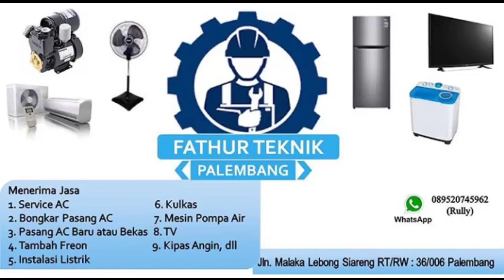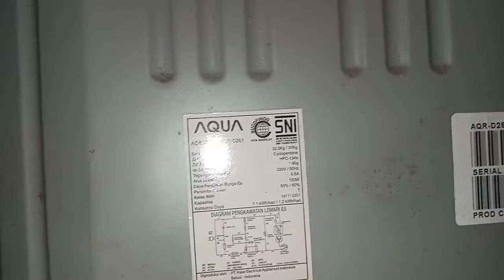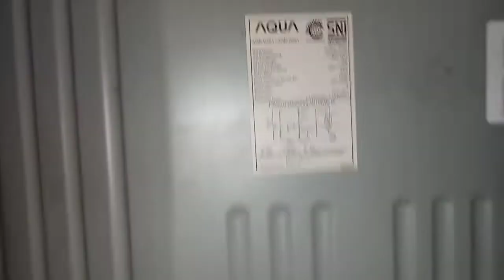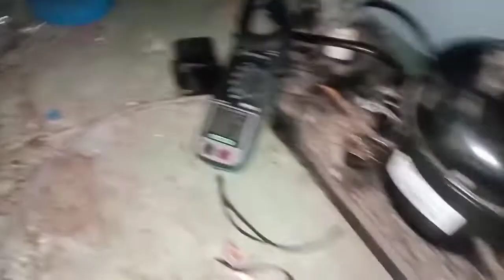Kulkas Aqua hidup tapi tidak dingin,cara mengatasi nya